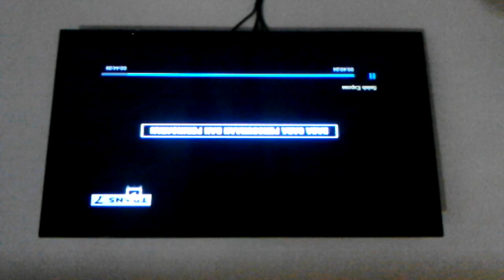Iklan Kreasi Chef